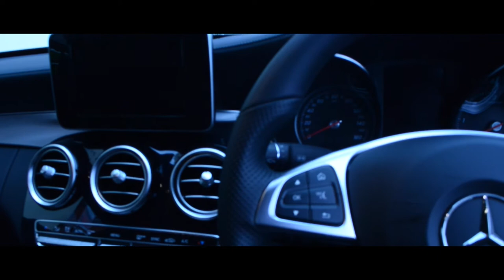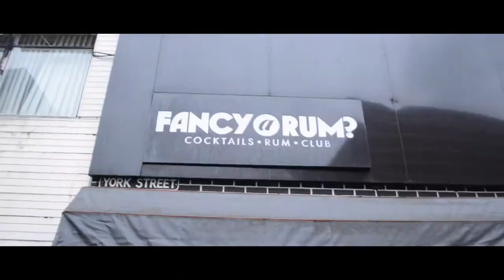Day In The Life- 'Mistakenly' By XL Video Shoot & BTS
How the video of 'Mistakenly' by XL ft Classic, Lawson & K Sly was shot.

Filmed & Edited By DaRe (@DaReKasali).